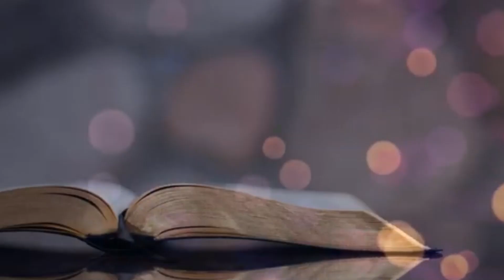Jameel Black | Warning Lights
Pentecost Inspirational Baptist Church
Newark NJ
Via Zoom
06/18/2023
42nd Church Anniversary